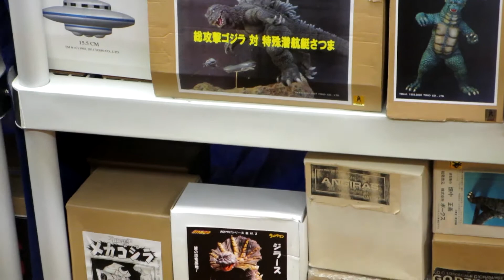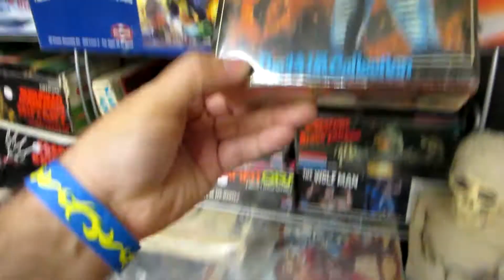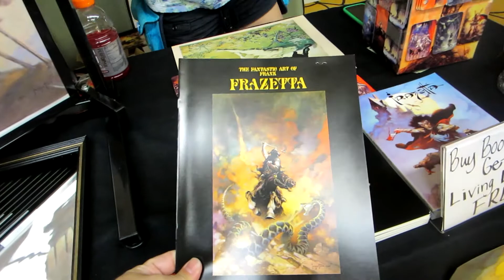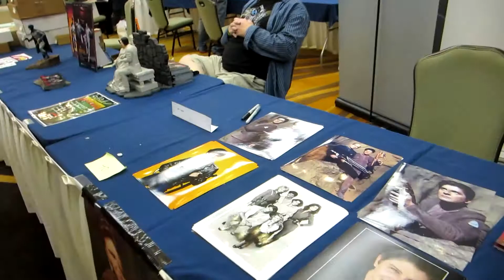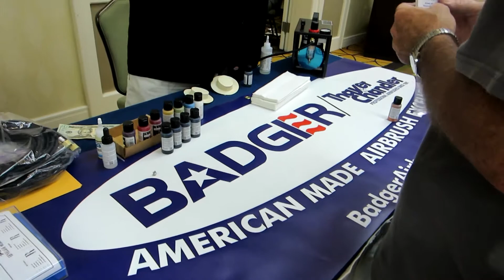JerseyCon/Jersey Fest 2013 - Part 3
Here is part 3 of my visit at JerseyCon/Jersey Fest